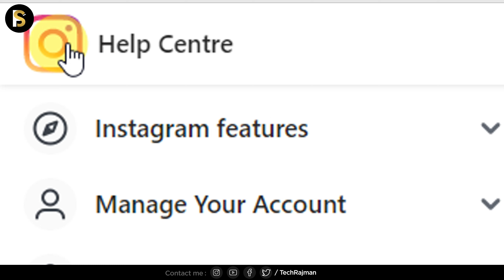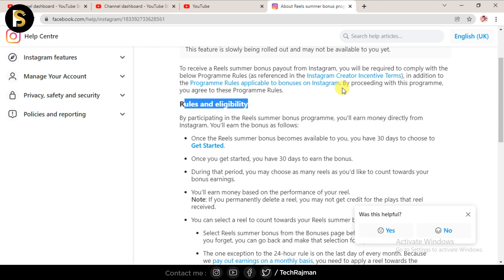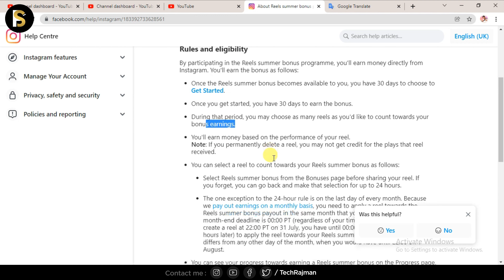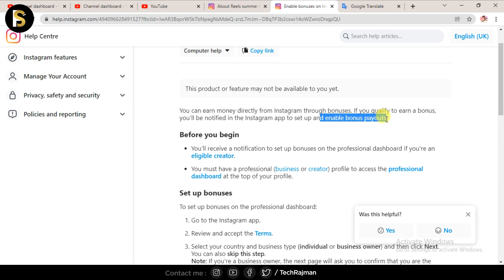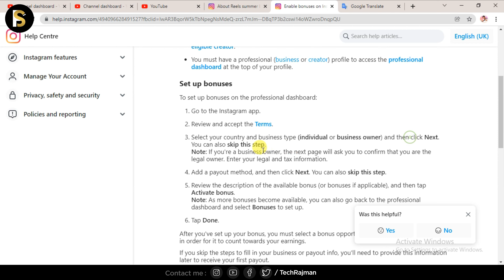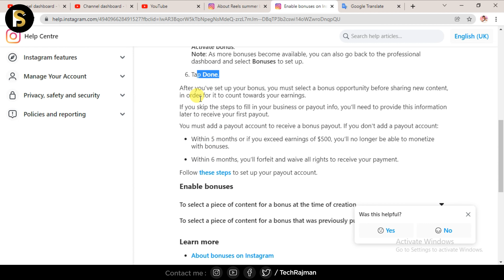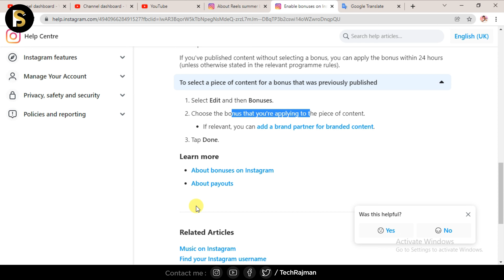How to Earn Money From Instagram Reels🤑 Reels Bonus Kaise Milega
🔥My Youtube Gears / Devices & Equipements:

1. My HD Camera
2. My Microphone
3. My Studio Lights
4. My Laptop
5 . My Tripod
6 . My Smartphone
7 .My Studio Green screen